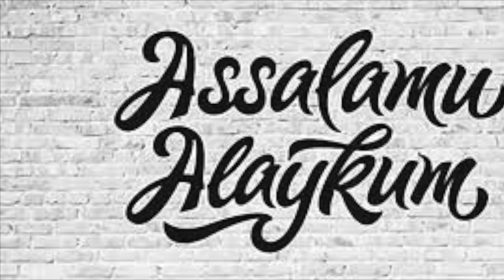QO'G'IRCHOQ 35- QISM